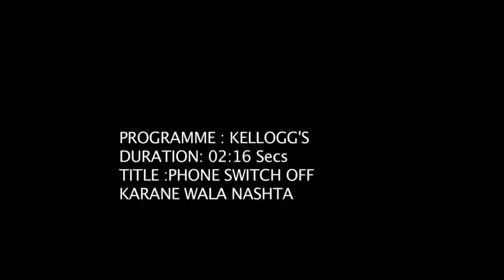Cornflake Marshmallow bites (Kellogg’s Waale Guptaji ka "Phone Switch Off Karne Wala Nashta")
Recipe: Cornflake Marshmallow bites

Ingredients  :
¾  Cups butter
30 marsh mallows
1 Cup roasted chopped almonds
1 Cup chopped fresh coconut
3 Cups cornflakes

Directions :
1. Combine the butter and marsh mallows in a pan.
2. Cook till all the marshmallows melt.
3. Add all the other ingredients . Mix well.
4. Pour onto a greased rectangular baking tray and spread evenly.
5. Allow to cool for ½ an hour.
6. Cut into bite sized squares and serve.